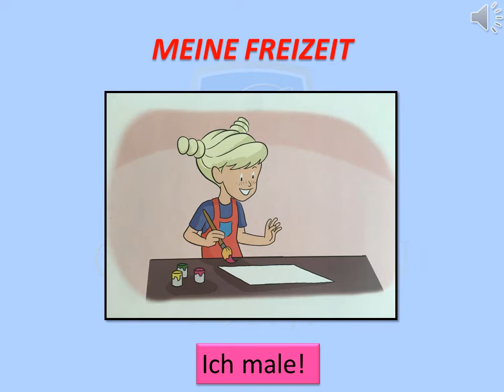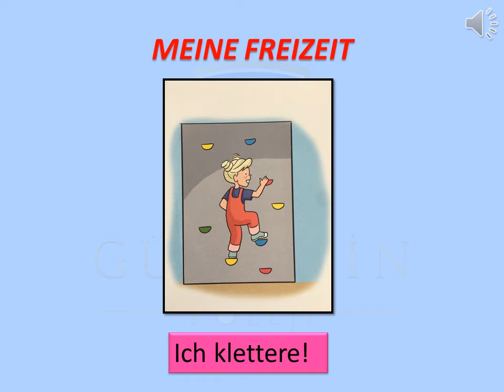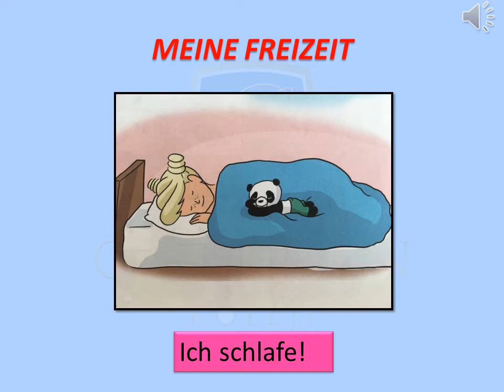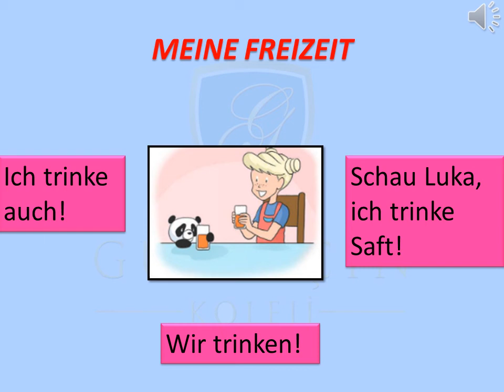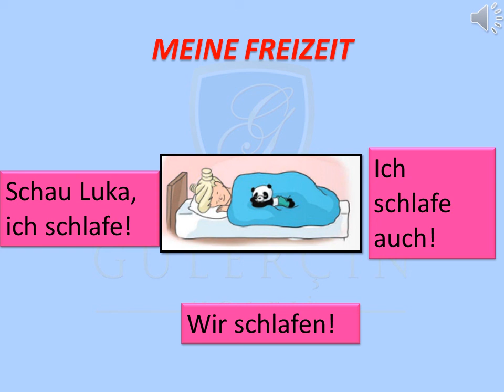GÜLERÇİN KOLEJİ BİZİM SINIF - 1. SINIF ALMANCA DERSİ - KONU: MEINE FREIZEIT